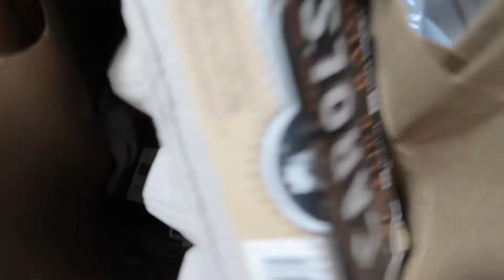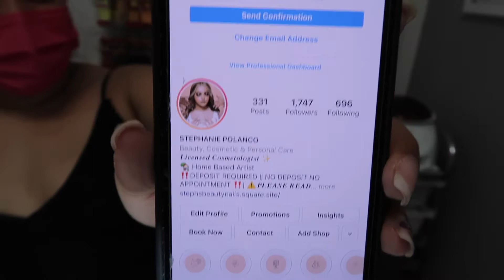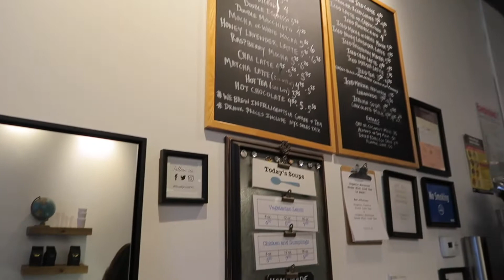Days in my life VLOG | charcuterie board business, model castings, curly hair routine, movie date